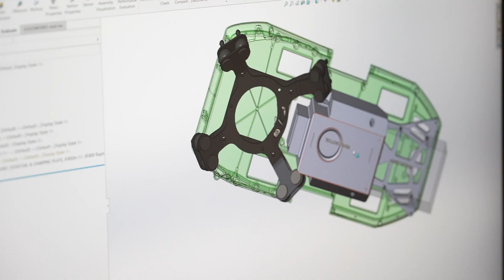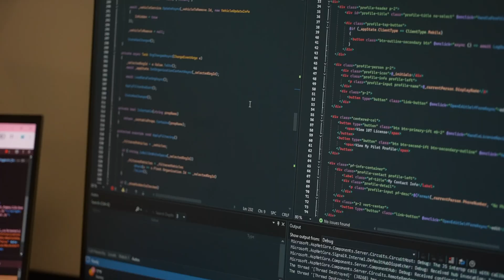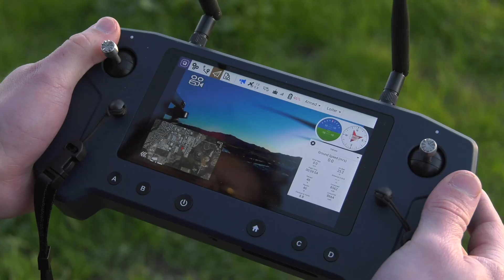The American Spirit: Jobs That Empower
At Inspired Flight, we believe drones are just the beginning of our story. In this episode, we go beyond technology to shine a light on the incredible people who drive our mission forward and the meaningful impact we’re making on local communities.